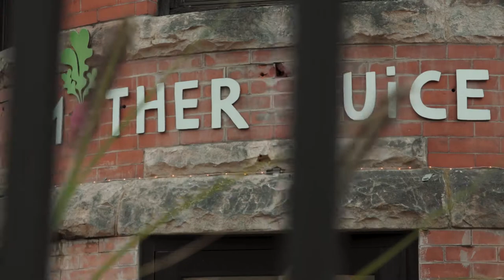Mother Juice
A behind-the-scenes look at Mother Juice, opening 2021 in High Street Place!